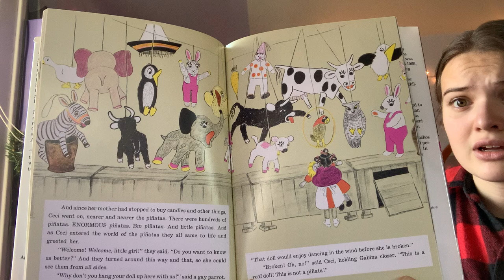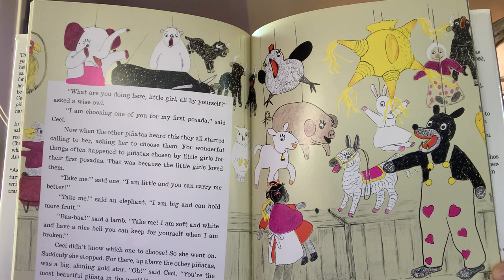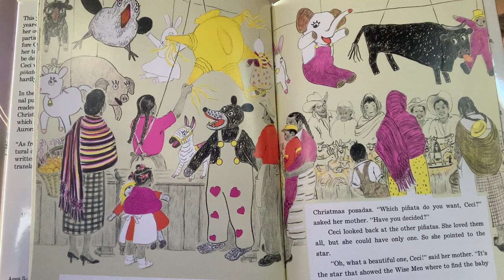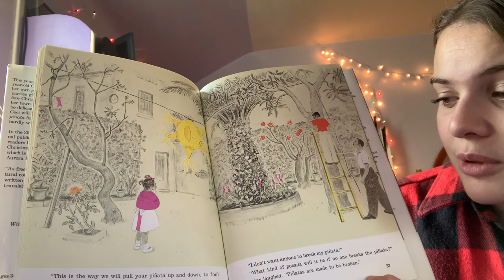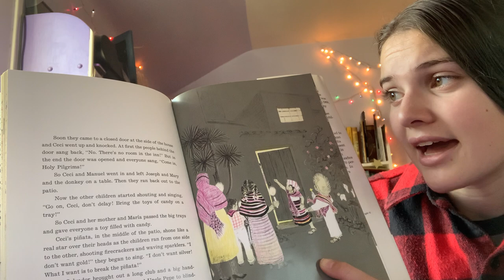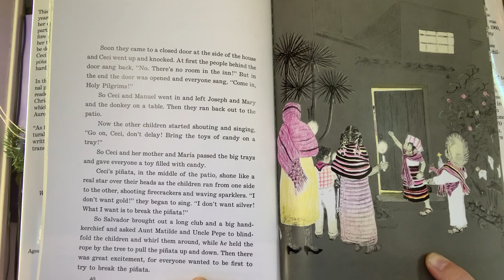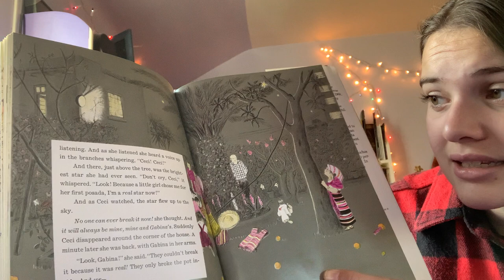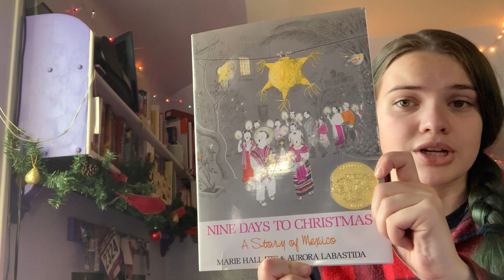9 Days To Christmas (Day 2!)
Today we finish a Christmas adventure with Ceci! Find out which piñata Ceci will choose! Day 9/12

Written by Marie Hall Ets & Aurora Labastida
Ets, Marie Hall, and Aurora Labastida. 9 Days To Christmas, Puffin. 1991.